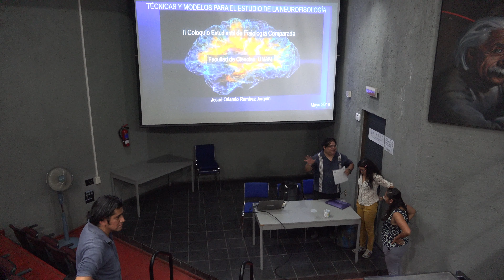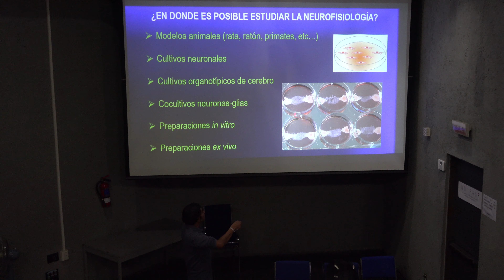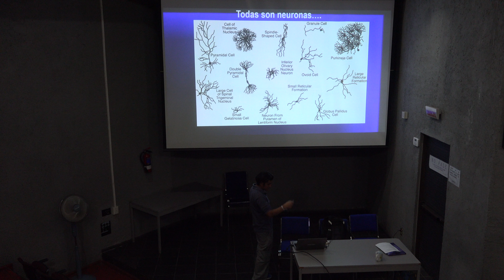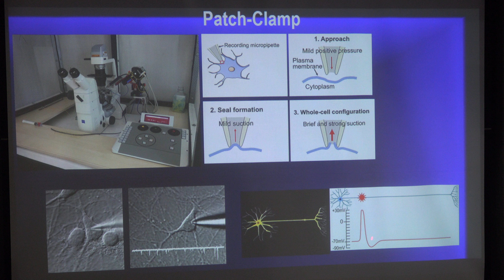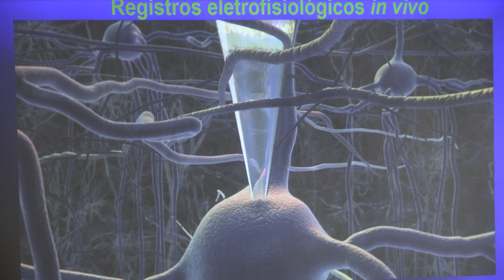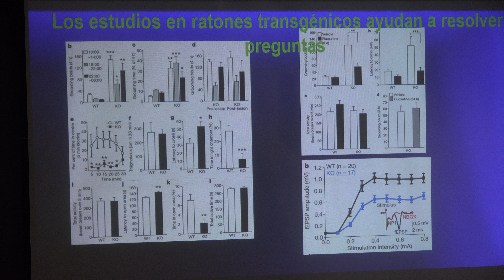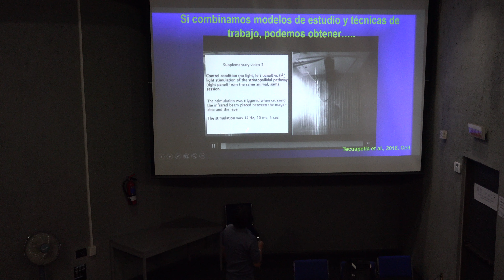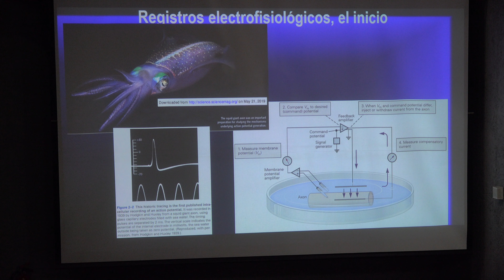Tecnicas y modelos para el estudio de la Neurofisiología (Josué Ramírez)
Técnicas y modelos para el estudio de la Neurofisiología

Plática dada por Josué Orlando Ramírez Jarquín (Facultad de Ciencias) durante el Segundo Coloquio Estudiantil de Fisiología Animal Comparada, el miércoles 22 de mayo del 2019 en el Vestíbulo del Conjunto  Amoxcalli de la Facultad de Ciencias.